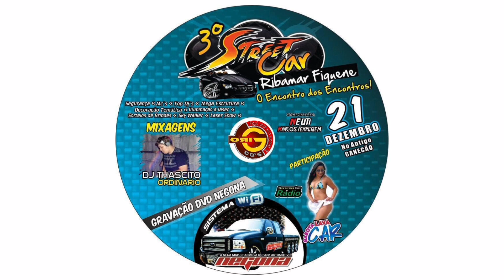3º Street Car de Ribamar Fiquene-Ma 2013 - DJ Thascito Ordinário 11